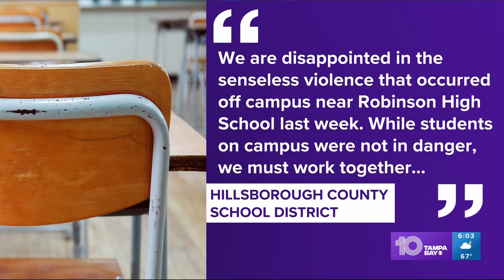Teen confesses to shooting, injuring girl over drug argument in Tampa, police chief says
The bullet struck a 17-year-old girl who was walking away to go across the street to school after the fight, Police Chief Mary O'Connor explained in an update Wednesday. The teen boy was related to another girl who was in the fight, according to authorities.

According to O'Connor, the 16-year-old boy's mother cooperated with police and allowed detectives to search her apartment where they found the gun that matched the one used in the shooting.

When confronted with the information, the teen reportedly confessed to the crime.